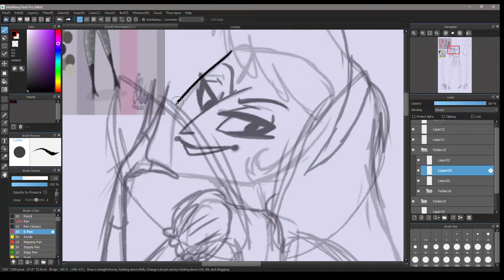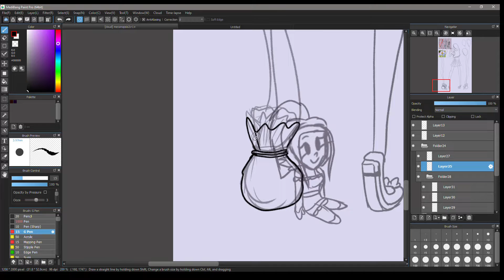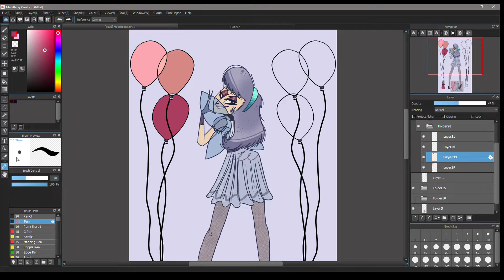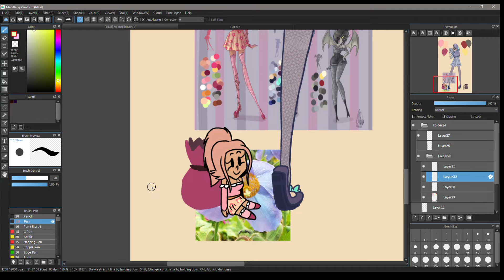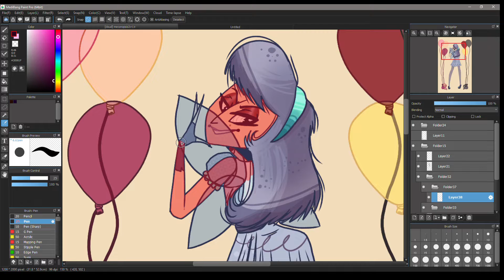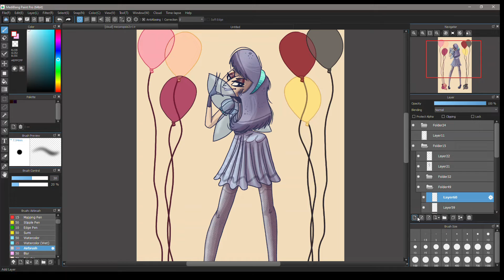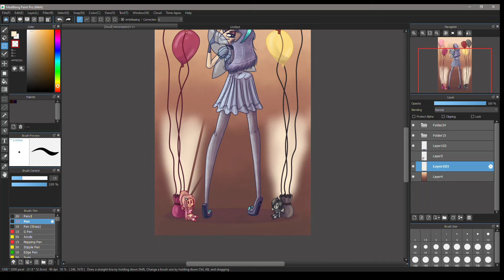Erronverity City: Dolls Speed Draw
The character's name is Meconopsis. She is the admirer of a bully group called the H's. Her friends are Tracy (Pink) and Mica (Gray).
Song- Symphony No.5 by Beethoven